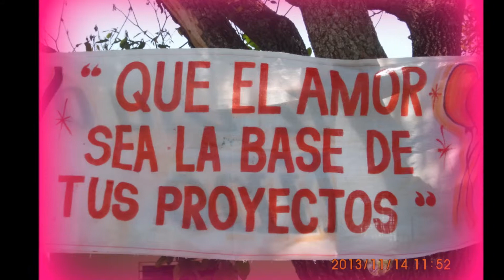EN LOS MOLINOS